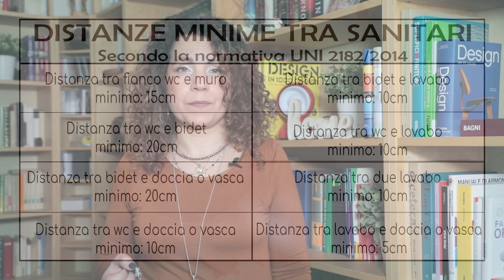INTERIOR DESIGN - Ecco come rinnovare un bagno lungo e stretto!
Rinnovare un bagno lungo e stretto sembra una sfida non da poco, soprattutto se non vuoi o non puoi spostare le pareti!

Eppure, come spesso accade, quando si hanno spazi piccoli, ci sono accortezze e trucchi che possono aiutare a sfruttare al meglio tutti i tipi di spazio, quindi anche un bagno lungo e stretto.

Vediamo insieme questi consigli ed accorgimenti!

Link al video INTERIOR DESIGN - Come trasformare visivamente gli spazi solo con l'utilizzo dei colori!

Sono Virginie, e sono una interior designer!

Mi occupo di creare la casa su misura per te, il tuo personalissimo e intimo modo di essere e il tuo modo di vivere la casa!
Dalla consulenza all'intero processo di ristrutturazione!

Vuoi scrivermi?

NOTA IMMAGINI:
Trovare i credits non è sempre facile, perciò se ci fosse qualche errore e una foto è tua, ma non sei nominate non esitare a segnalarmelo e correggerò subito!

CAPITOLI:
00:00 introduzione
01:23 attenzione alle distanze minime
02:13 posizione dei sanitari: sanitari piccoli
03:10 posizione dei sanitari: doccia
04: 19 posizione dei sanitari: vasca
04:52 posizione dei sanitari: un'idea in più!
05:19 come piastrellare: pavimento
06:42 come piastrellare: rivestimenti
08:11 dividi il bagno: termo arredo
08:48 dividi il bagno: divisorio vero e proprio
09:13 dividi il bagno: muretto
09:41 dividi il bagno: crea un antibagno
10:15 conclusione